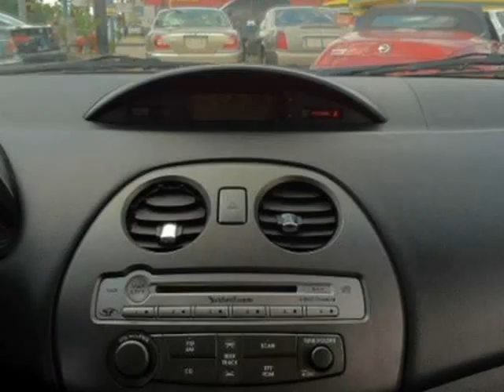2007 Mitsubishi Eclipse 3dr Cpe Manual GS (Santa Clara, California)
2007 Mitsubishi Eclipse 3dr Cpe Manual GS (Santa Clara, California)